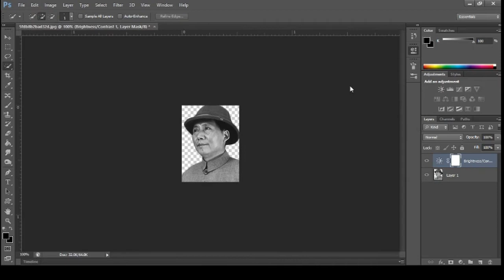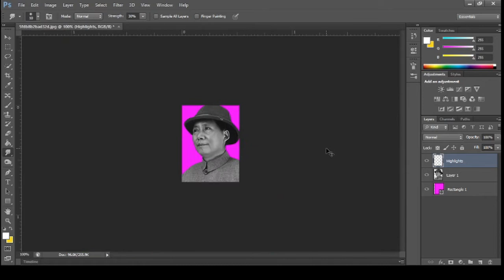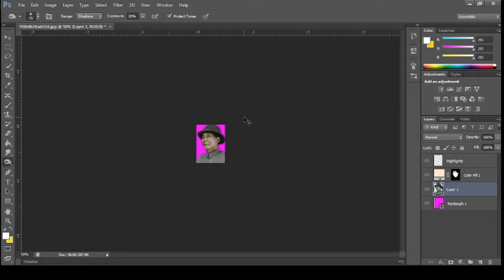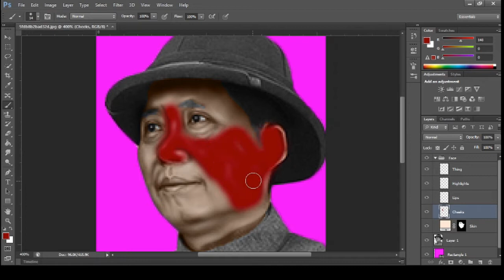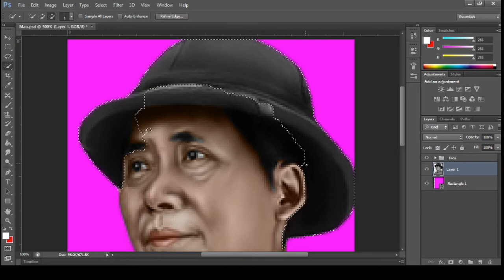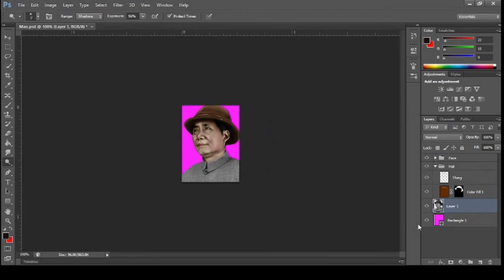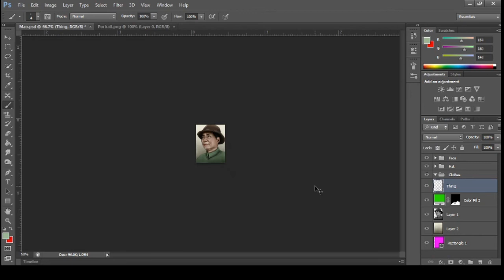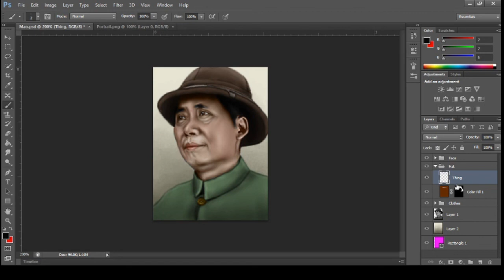Hoi4 Portrait Timelapse #5: Mao Zedong (on Safari)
This is NOT a tutorial, but rather a video displaying my development philosophy. I am NOT a great portrait artist, and I recommend you take my work with many grains of salt.